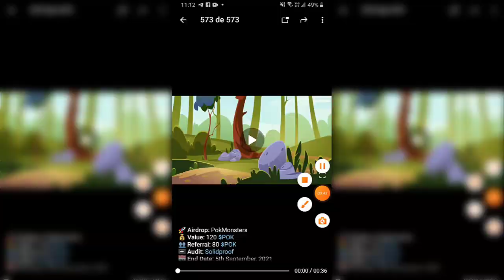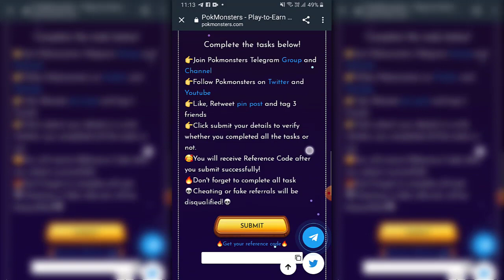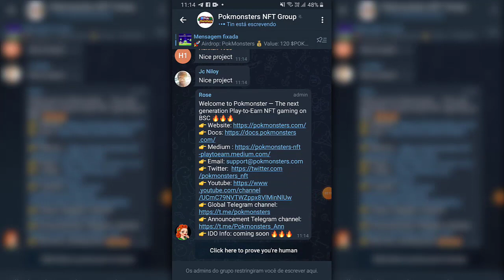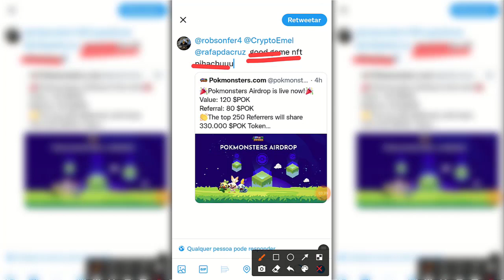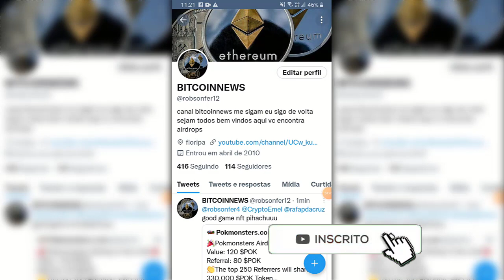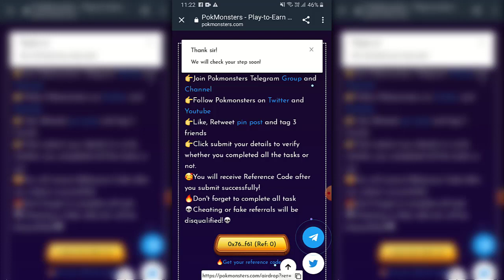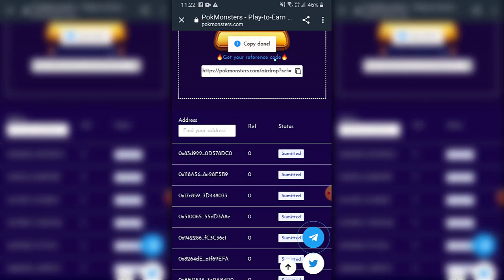🚨 [ CORRAM ]😱 GAME NFT AIRDROP POKEMONSTER PAGANDO TOKENS NA SUA TRUST WALLET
▬▬▬▬▬▬▬▬▬▬▬▬▬ஜ۩۞۩ஜ▬▬▬▬▬▬▬▬▬▬▬▬▬▬▬▬▬
                  ▓▓▒▒▒░░░ LEIA A DESCRIÇÃO DO VÍDEO ░░░▒▒▒▓▓▓
   ▬▬▬▬▬▬▬▬▬▬▬▬▬▬ஜ۩۞۩ஜ▬▬▬▬▬▬▬▬▬▬▬▬▬▬▬▬▬

🔵 INSCRAVE-SE
🔵 COMPARTILHE

1️⃣⃣  🔴 LINK DO AIRDROP POKEMONSTER

Binance Como Criar uma Conta PASSO A PASSO - Corretora exchange de cripytomoedas 2021 - Bitcoin News